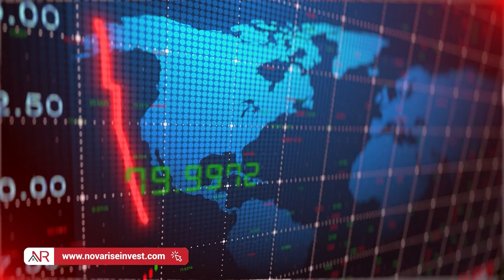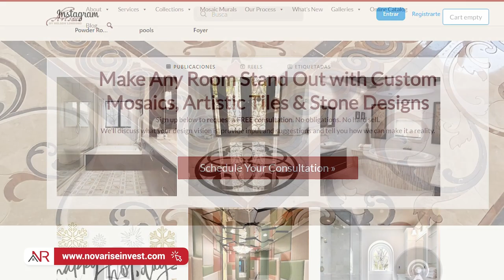From the Basement to the White House: My Success Story Building Bathrooms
We interviewed our friends at Artsaics to tell us about their success story that started in a basement and has managed to take their beautiful designs to places like The White House. This company specializes in working on those parts of the properties that nobody wants to deal with but that everyone needs: bathrooms, and kitchens, and by the way, they do it by drilling and cutting stones.

⏰ TIMESTAMPS
0:00 From the Basement to the White House: My Success Story Building Bathrooms
0:57 Who Are Clara And Nelson? - What Is Artsaics?
4:30 How did you come up with the idea of Artsaics?
7:42 The Importance Of A Personalized Interior Design
8:46 why houses are sold by the way it looks
9:31 How did Artsaics start?
16:47 Which important clients have you worked for?
17:28 What was it like working in the White House?
18:23 How did Artsaics make themselves known?
19:21 How do you get inspiration?
21:39  Guest Bathroom design
24:02 How to Apply Contrasts in Your Home
27:05 Master Bathroom design
31:06 Kitchen Design
32:17 How To Contact Artsaics

🧐 GOT QUESTIONS?